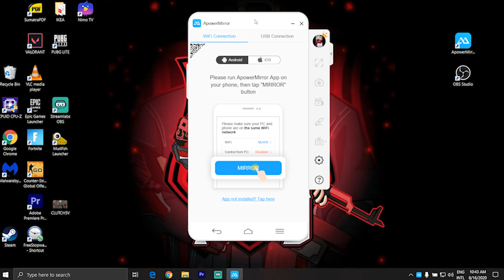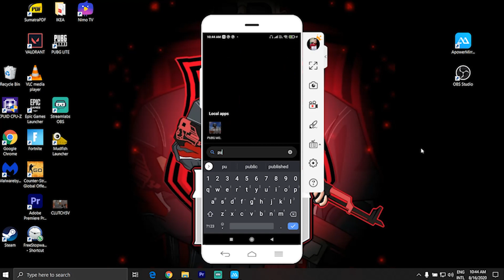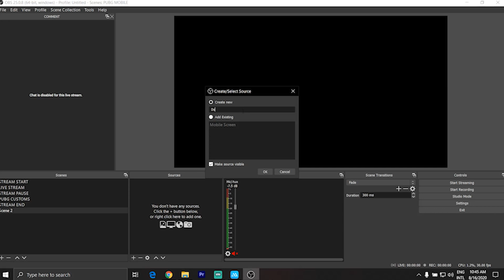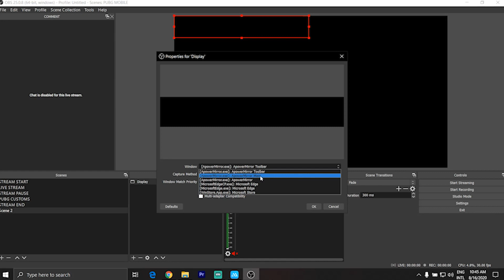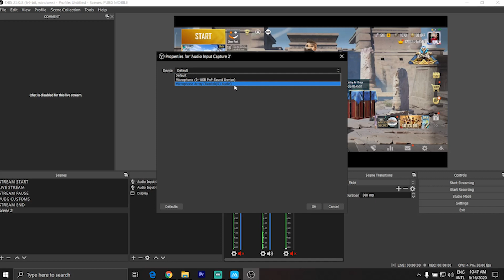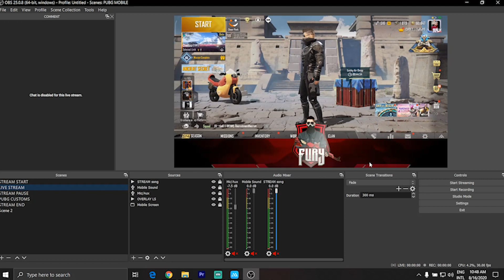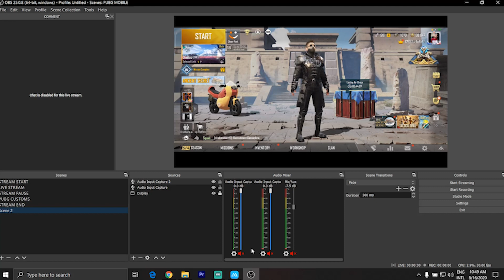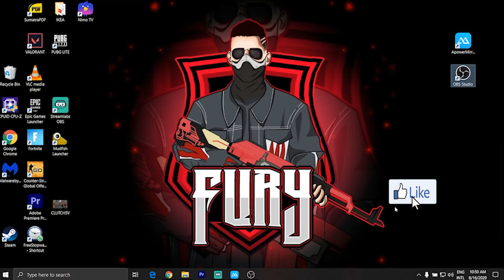500/- RS PUBG MOBILE PRO STREAMING SETUP (Without Elgato)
MOBILE STREAMING ACCESSORIES I USE - (Link Given Below )

SOUND CARD - QUANTAM USB Sound Card
AUDIO COPIER - Audio Splitter
AUX CABLE - Xmate Force Car Aux Cable
AUDIO SPLITTER - Fyugo™ Audio Jack
USB - Xmate Mettle USB Type C

MY GAMING ID's-

PUBG MOBILE -- Character Id - 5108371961 / IGN - CADETッFuRy
VALORANT - furygaming99 #9015
CALL OF DUTY:MOBILE - UID-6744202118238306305 / IGN - FuryMonish

DEVICES, ELECTRONICS & ACCESSORIES I USE - (Link Given Below )

MOBILE - Redmi K20
LAPTOP - ASUS TUF Gaming FX505DY
HEADPHONES - Cosmic Byte GS410 Headphones
KEYBOARD & MOUSE - Dragonwar Storm Gaming Keyboard & LED Mouse
MOUSEPAD - Redgear MP35 Speed-Type Gaming Mousepad
LAPTOP COOLER - Ergonomic Laptop Cooler
ROUTER - D-Link DIR-615 Wireless-N300 Router